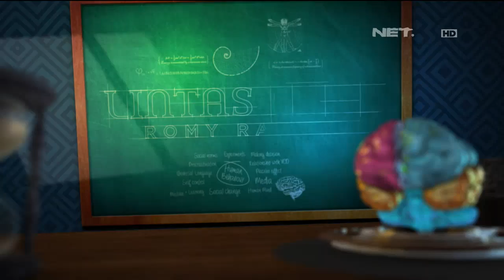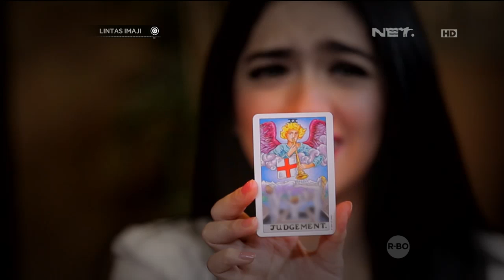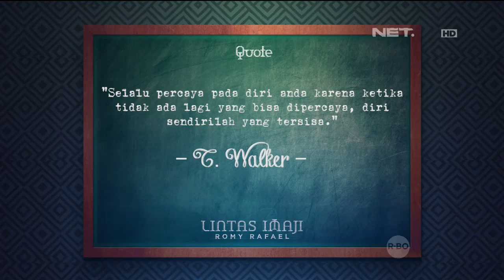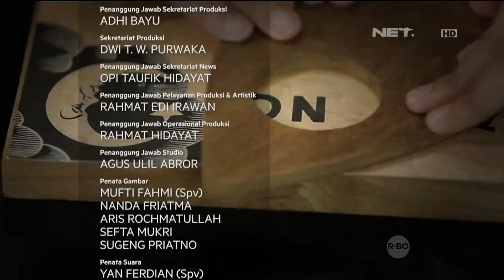Lintas Imaji : Bermain Kartu Tarot Dengan Angel Karamoy